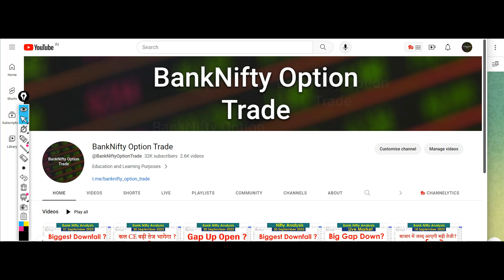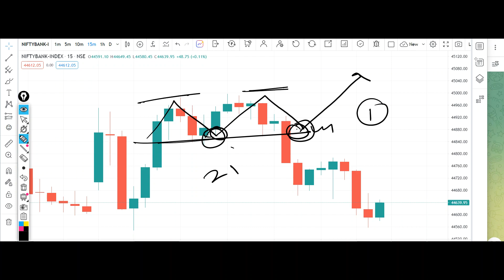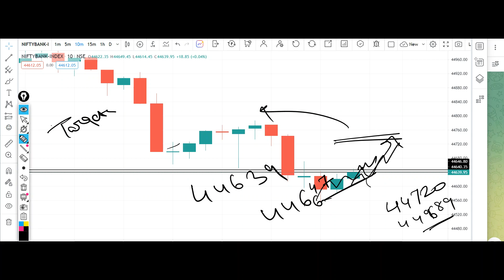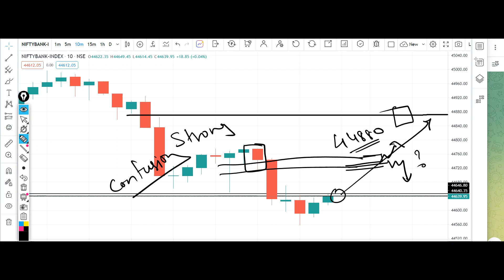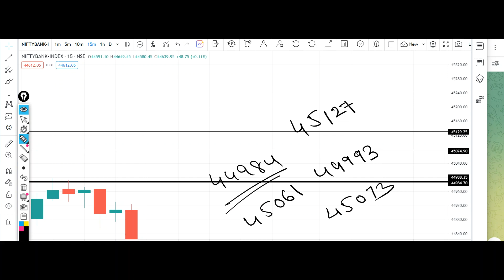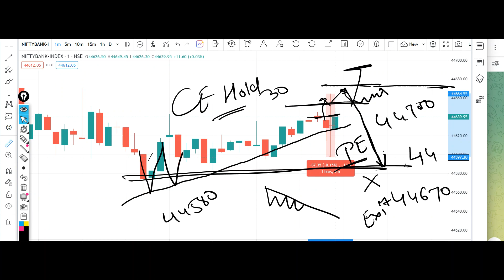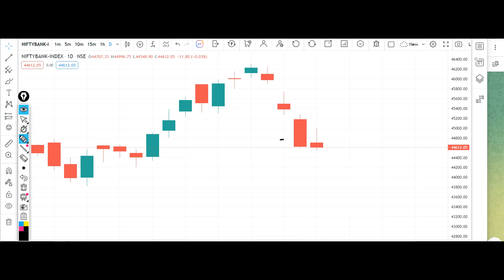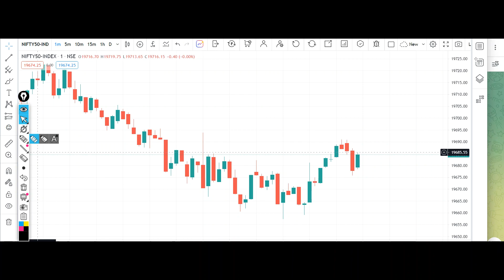Bank Nifty Tomorrow Prediction 26 September 2023 Calls Options Put Call Buy Level Bank Nifty Options